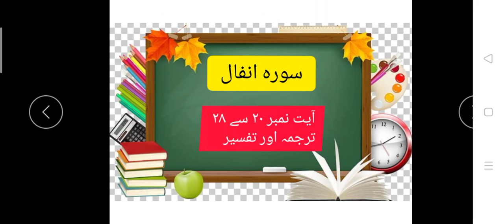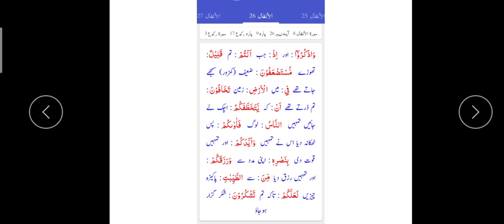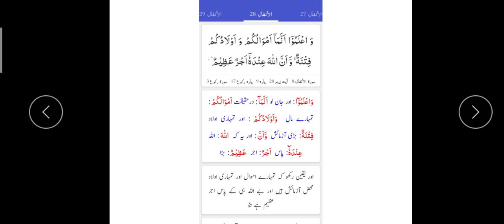surah Anfaal ayat no 20 to 28 for class 9th